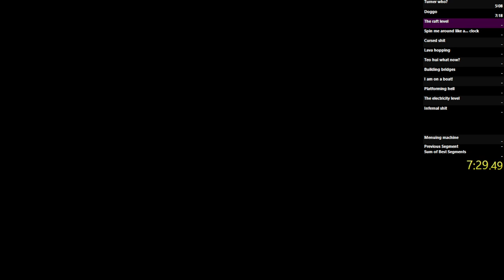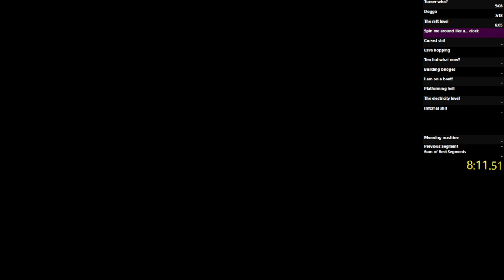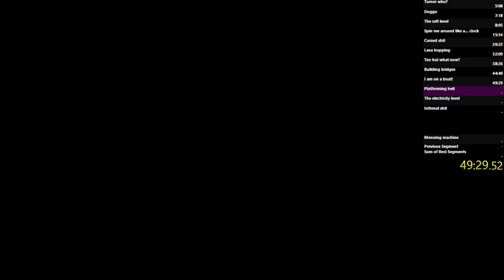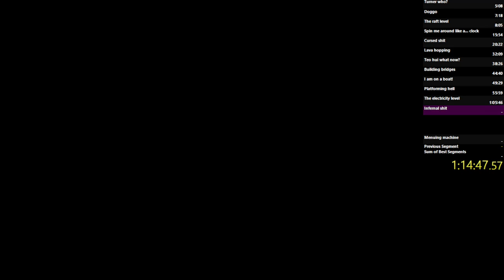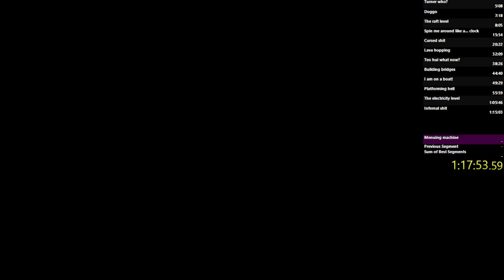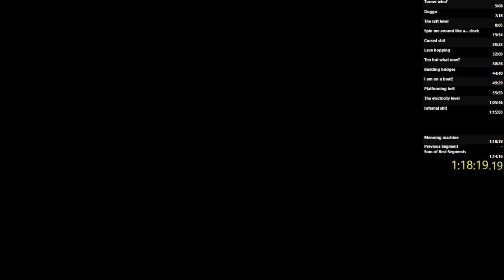Indiana Jones and the infernal machine GBC speedrun in 1:18:17 [WR]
I finally did it. My first GBC run is complete and it's WR